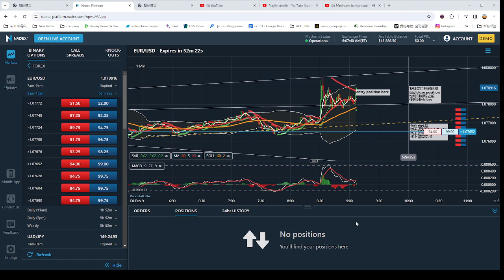弹无虚发实战视频77：今日有视频有真相的获利方法: FOREX LIVE Trading Process 外汇交易实战图例和视频with relax music 2024020090904